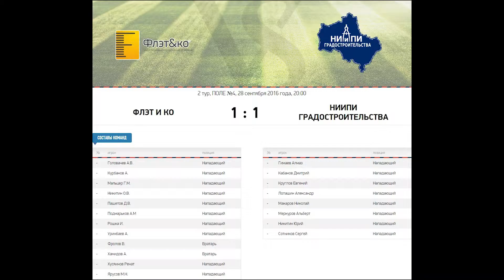Видео матча: Флэт и Ко - НИиПИ Градостроительства 1:1